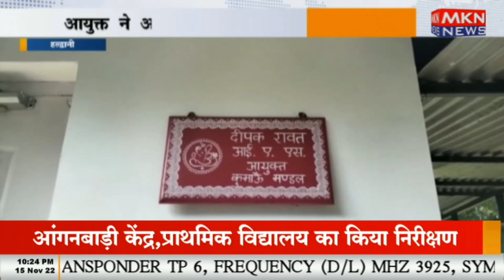हल्द्वानी - आयुक्त ने अधिकारियों के साथ की बैठक, भविष्य की योजनाओं लेकर की गई चर्चा